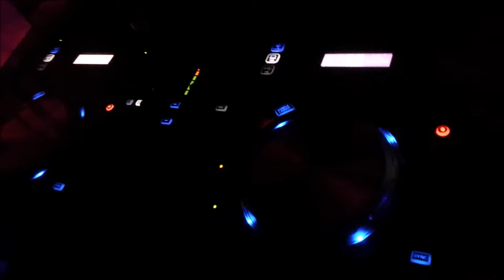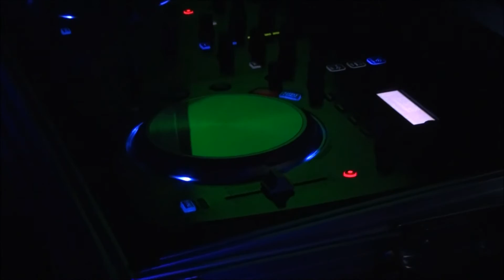discomobile Teaser Soirée Gym Vaisonnaise AVD Animation